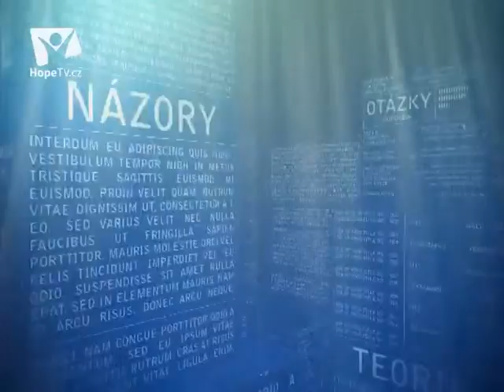Posluchárna Krause Gary Křesťanská misie ve velkých městech 0004 Porozumění městům 0001